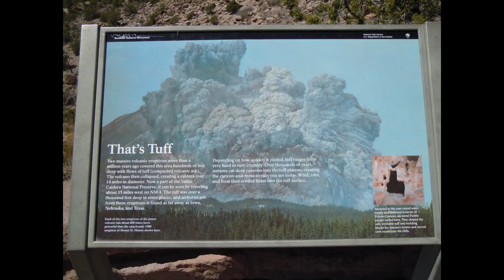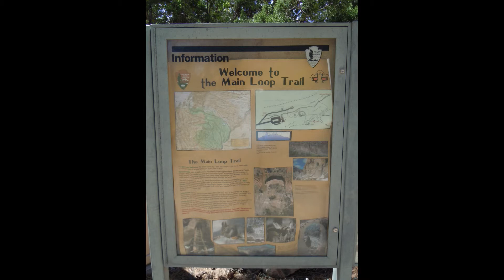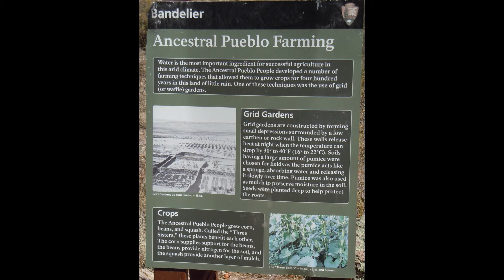Bandelier Nat. Mon. #2: Tyuonyi Pueblo and Cliff Dwellings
A walking tour of the main section of Bandelier National Monument, New Mexico, including the ruins of Tyuonyi Pueblo and the impressive and haunting cliff dwellings.